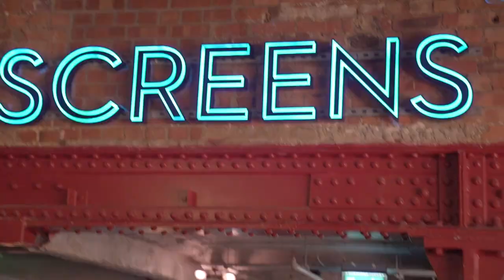LKFF 2022: The Anchor + Q&A with director Jeong Ji-yeon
It was a joy to welcome director Jeong Ji-yeon to a sold-out LKFF2022 screening of her psycho-thriller masterpiece 𝑻𝒉𝒆 𝑨𝒏𝒄𝒉𝒐𝒓 on 15 November at Picturehouse Central. Screening was followed by a wonderful Q&A moderated by the 'Cinema Now' and 'After Dark: K-Horror' strands programmer, film critic Anton Bitel, infused with insight and laughter too.